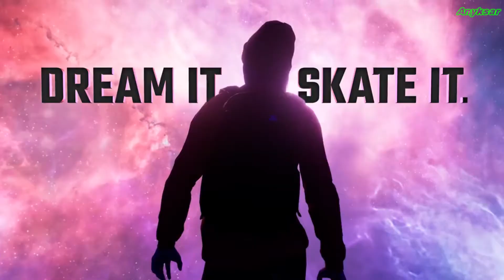Tony Hawk’s™ Pro Skater™ 1 and 2 [GMV] Unstoppable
Game - Tony Hawk’s™ Pro Skater™ 1 and 2
[GMV] - Game Music Video